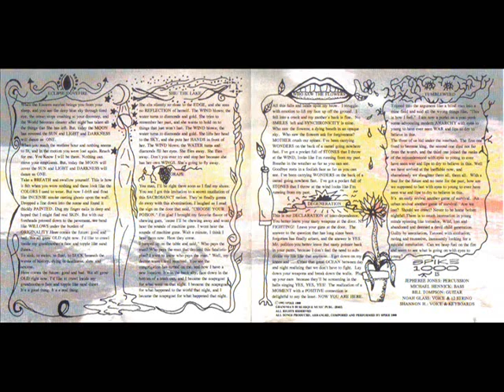Spike 1000 - Tumbleweed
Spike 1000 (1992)